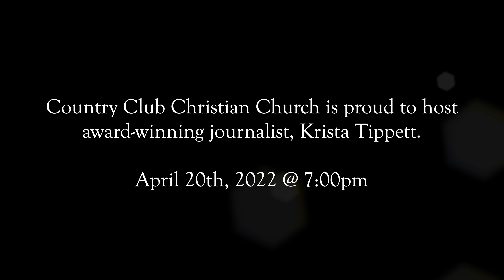Krista Tippett Live at Country Club Christian Church on April 20th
Come see award-winning journalist Krista Tippett live at Country Club Christian Church on April 20th at 7:00pm.  The event is free to the public, and will also be live-streamed

Join us for our weekly online service every Sunday:
9:01am, 10:00am, and 11:00am

6101 Ward Parkway
Kansas City, MO  64113